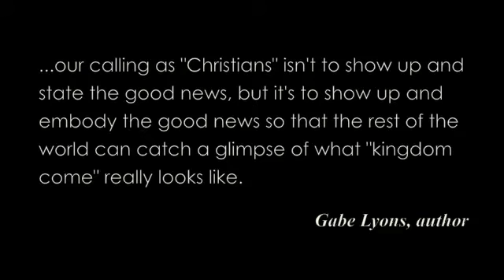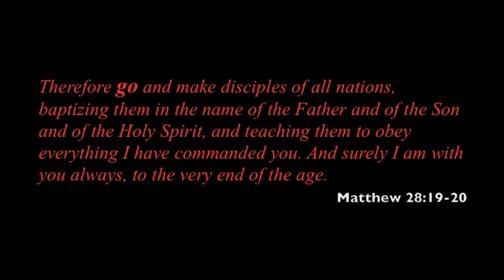GO PROMO 1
FIRST GO VIDEO PROMO

music:  "People of God" by Gungor off of the album "Beautiful Things"